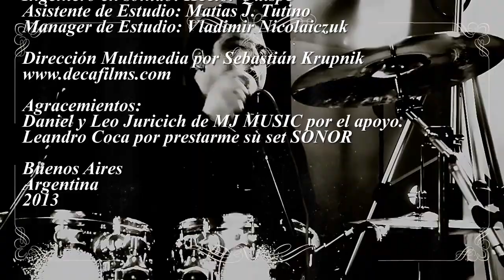Pedro Pacheco 2013 - Sesion de Estudio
Nueva producción de para Pedro Pacheco.

Grabado y filmado en estudios 8once en Buenos Aires

Ingeniero en sonido: Hector Quispe
Asistente de Estudio: Matias J. Tutino
Manager de Estudio: Vladimir Nicolaiczuk

Agracemientos:
Daniel y Leo Juricich de MJ MUSIC por proveer las marcas que utilizo
Leandro Coca por prestarme su set SONOR

Buenos Aires
Argentina
2013